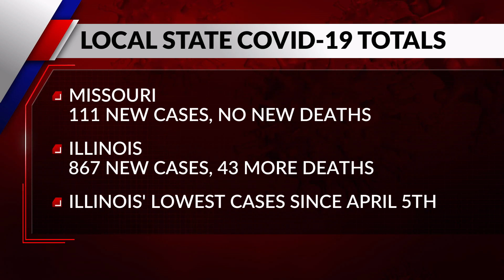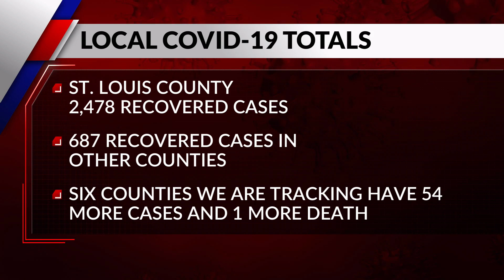St. Louis region coronavirus numbers are trending down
The St. Louis Metropolitan Pandemic Task Force reports that most coronavirus hospital numbers are down, except for slight increases in ventilator and ICU patients. The latest case counts are also generally lower.